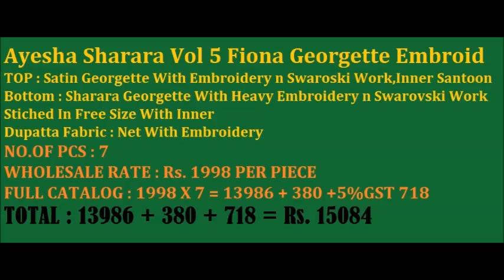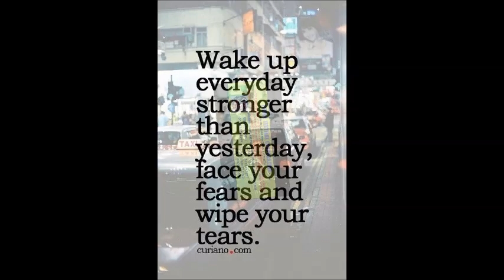Ayesha Sharara Vol 5 Fiona Georgette Embroidered WHATSAPP US ON +91 8828391569